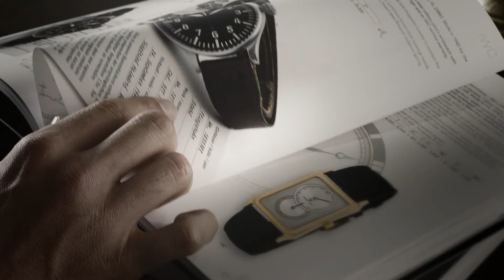Solvil et Titus 鐵達時一百三十年 欣賞百世經典珍藏 Art Deco風格黃金方型腕錶